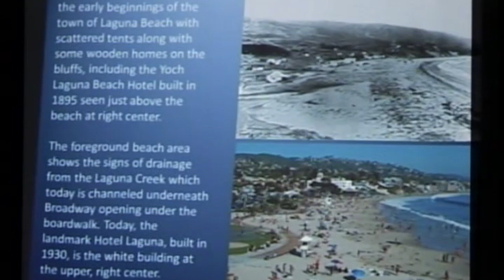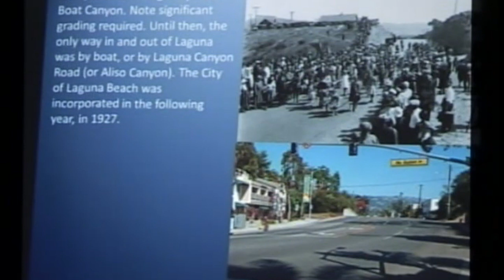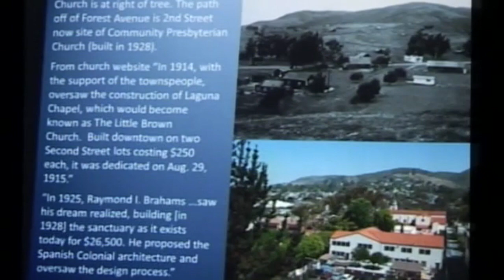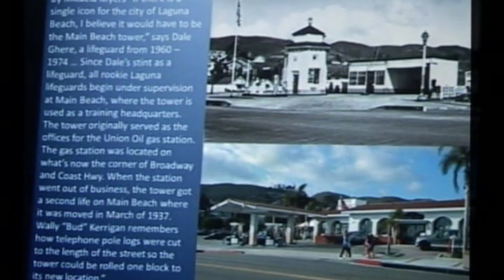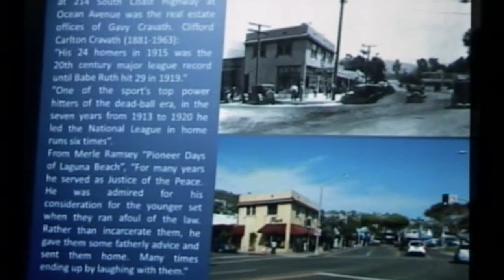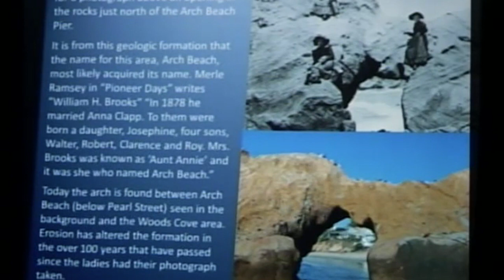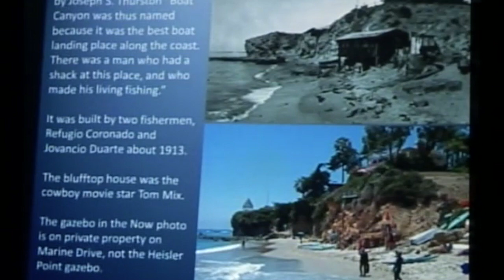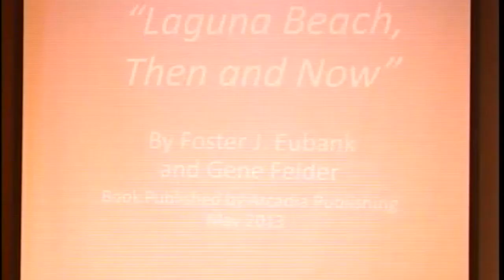2013-06-25 "Then&Now" by Foster Eubanks and Gene Felder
This video is a presentation of the Laguna Beach Historical Society from June 25, 2013 of "Then&Now" by Foster Eubanks and Gene Felder.  Learn more about the history of Laguna Beach, California on our website at lagunabeachhistory.org.